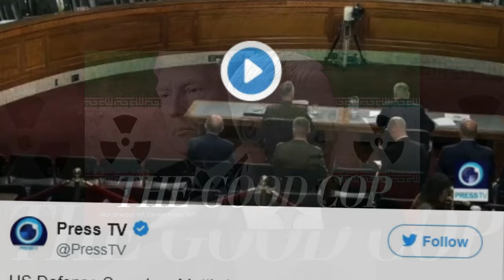Breaking News: October 04 2017 - Jim Mattis Thwart Trump On The Iran Deal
●●●●Daily Headlines●●●●